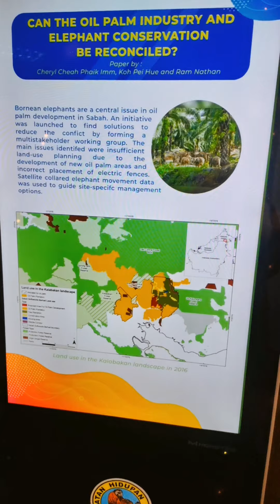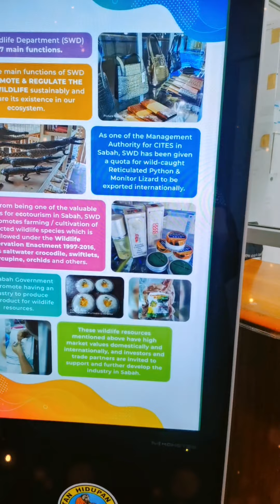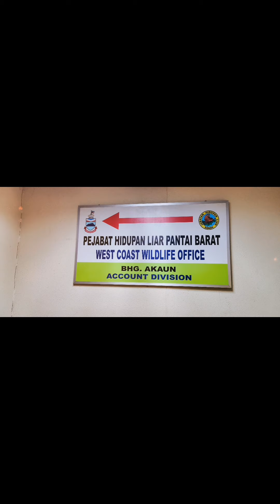［anneleefmk］9.28am to 14.17pm 12.08.2022 没有哪件事，不动手就可以实现。只要你愿意走，哪里都会有路。